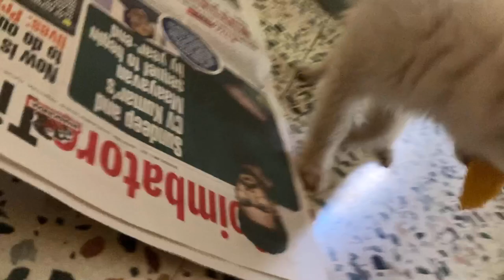This Indian Spitz puppy is crazy for mangoes! mangoes puppy Indian Spitz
This video is about how our Indian Spitz Hanzu relished the mangoes that were served.